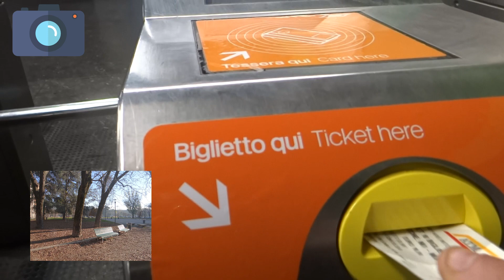VISITE DE MILAN (ITALIE) PARTIE 3 Courte📷📹